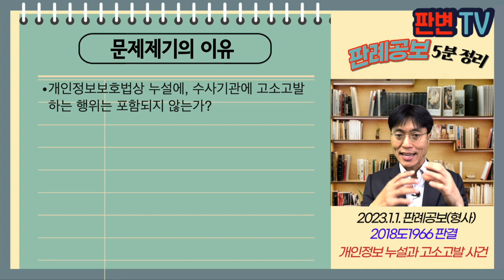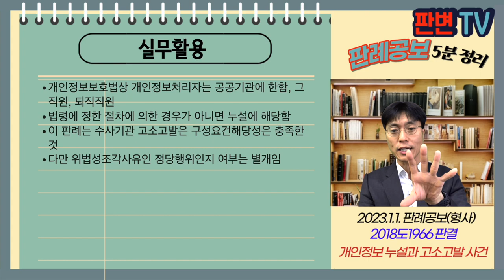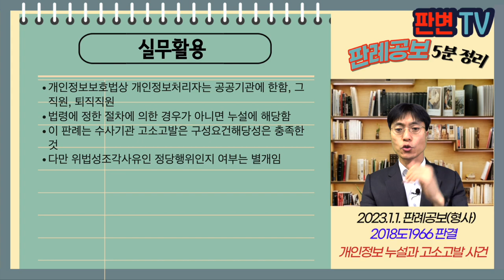개인정보 누설과 고소고발 사건 [23.1.1.자 판례공보(형사)]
개인정보 누설과 고소고발 사건
별 3개

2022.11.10. 선고 2018도1966 판결
개인정보보호법위반

상고인 검사

파기환송

피고인은 조합장을 농협법위반으로 경찰서에 고발
피고인이 조합의 경제상무로 근무하면서 개인정보가 담긴 자료를 첨부하여 제출함
수사기관이 피고인을 개인정보 누설로 기소함
원심은 개인정보보호법상 누설에는 고소고발에 수반하여 수사기관에 개인정보를 알려주는 행위는 포함되지 않는다고 하여 무죄를 선고

개인정보보호법상 누설에, 수사기관에 고소고발하는 행위는 포함되지 않는가?

개인정보의 처리를 행하는 공공기관의 직원이나 퇴직직원이 직무상 알게 된 개인정보를 누설하는 경우 이를 처벌함
해당 정보를 정보주체의 동의 없이 법령에 정한 절차를 거치치 아니한 이상 고소고발장에 첨부하는 것도 개인정보의 누설에 해당함
다만, 그 누설이 위법성조각사유에 해당되는지 여부는 별도로 판단되어야 함
원심이 구성요건해당성이 없다고 본 것은 잘못임

실무활용
개인정보보호법상 개인정보처리자는 공공기관에 한함, 그 직원, 퇴직직원
법령에 정한 절차에 의한 경우가 아니면 누설에 해당함
이 판례는 수사기관 고소고발은 구성요건해당성은 충족한 것
다만 위법성조각사유인 정당행위인지 여부는 별개임